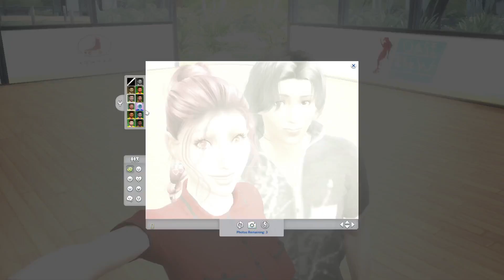Day At The Park - Sims 4 Not So Berry Challenge - Mint Gen Ep 18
The family spends some fun time at the park with friends.

The Not So Berry Challenge was created by the wonderful lilsimsie & alwaysimming!

Come find me on the following places!